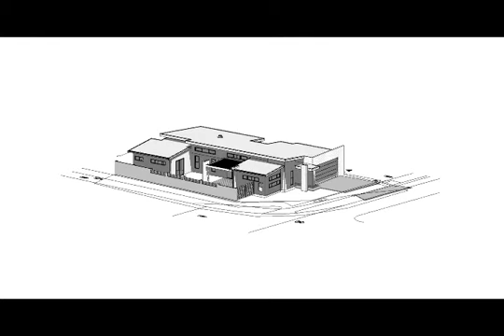Passive Design 04 - Shading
By shading the building and outdoor spaces from the direct sun, this can help to reduce up to 90% of the heat loads. A variety of shading techniques can be used from fixed or adjustable shading devices and landscaping depending on the building’s orientation and climate. In general external shading devices should be used over openings and be of light colour to reflect more heat.
Correct passive solar shading to all north-facing openings, using shade structures and correctly sized eaves is important and should be calculated for the specific climate and orientation both Summer and Winter shade.

for further information...